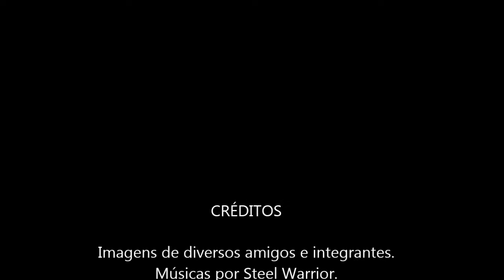15/09/2018 - 22 Anos de Mutantes Moto Clube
Músicas por Steel Warrior!!